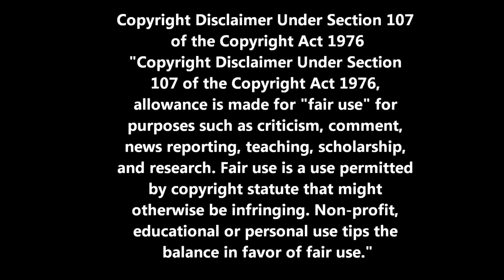San Valentin 2017 - O.M.U.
Otakus Monterrey Unidos es un grupo creado por Janis y Roger que pretende unir a las personas cuyos intereses son los mismos; Anime, manga, video juegos, cosplay, etcétera, para convivir en un ambiente agradable tanto cybernético como personal (en reuniones en el área metropolitana).

En el siguiente video veras las fotos que se tomaton el pasado 12 de febrero en Garibaldi. Más abajo encontrarás el enlace al grupo de Facebook.